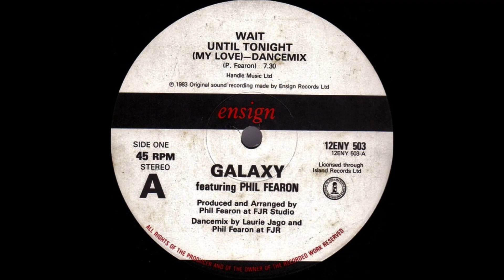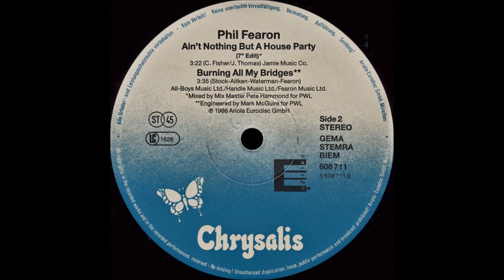Phil Fearon & Galaxy - Ain't Nothing But A Party (The 12" Anthology) 1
Label: Cherry Pop
Compilation, Remastered 2013

Tracklist ⤵

1  Head Over Heels (Extended Version)  00:00

2  Dancing Tight (Dance Mix)  06:38
Mixed By Laurie Jago, Phil Chilton

3  Wait Until Tonight (My Love) (Dance Mix)  12:53
Mixed By Laurie Jago, Phil Fearon

4  What Do I Do? (Dance Version)  20:26
Mixed By John Morales & Sergio Munzibai

5  Everybody's Laughing (12" Version) 1984  "Not available due to copyright"
Mixed By John Morales & Sergio Munzibai, Phil Fearon

6  You Don't Need A Reason (M&M Mix)  27:40
Mixed By John Morales

7  This Kind Of Love (Extended Version)  35:59
Mixed By Graham Dickson
Vocals Feat. Dee Galdes

8  I Can Prove It (Full Version)  42:50
Mixed By Mix Master Phil Harding, Stock, Aitken & Waterman
Backing Vocals : Claudio Galdes, Floyde Dyce, Lennie Fearon

9  Ain't Nothing But A House Party (Raise The Roof Mix)  49:31
Mixed By Mix Master Pete Hammond

10  Burning All My Bridges  56:52

11  Il Gurnata  01:00:31
Mixed By Laurie Jago

12  Fantasy Real (12" Version)  01:05:54

Special thanks to Phil Fearon, Danielle Fearon, Aldo Marin & Benji Candelario, Sam Jordan, everyone at Cherry Red, Alan Connor and Mike Redfern.